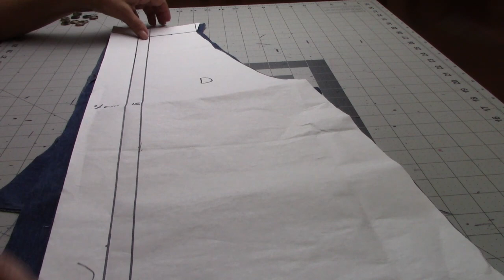#191 Como confeccionar un Pichi o Jumper.***Muy sencillo.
Celleri Girls Fashion te muestra  de manera muy sencilla como cortar y coser un Pichi o Jumper. Aprenderás tips o trucos de costura muy útiles.
Recomendamos ver tutorial anterior #190 en el que explicamos detalladamente como hacer los patrones de este diseño